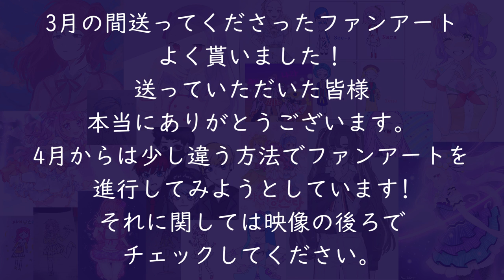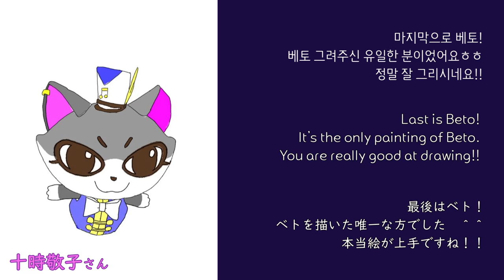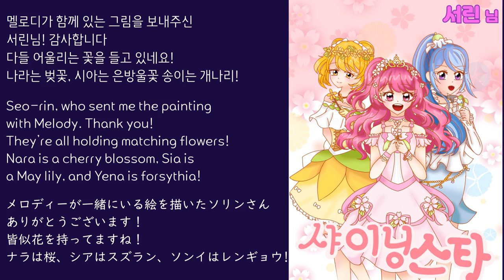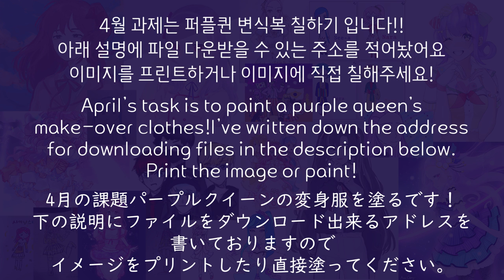3월 팬아트 모음과 팬아트 관련 중대발표?! / Notice about Fan art collection and fan art in March?!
3월 한 달간 보내주신 팬아트를 모아봤습니다!!
보내주신 모든 분들 정말 감사합니다 (ᗒᗨᗕ)

4월은 또 다른 방식으로 팬아트를 모집한다는데
영상 끝까지 보고 확인 해주세요 (찡긋)

4월 과제 링크!

We collected fan art that you sent in March for one month !!
Thank you so much for sending us. (ᗒᗨᗕ)

April is another way to collect fan art.
Please check to see the end of the video.

Assignment link in April!